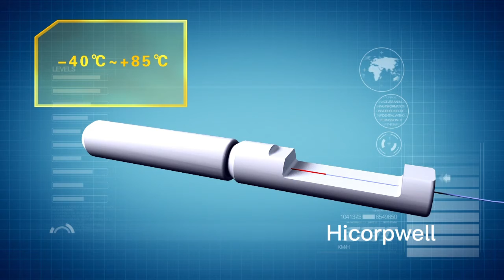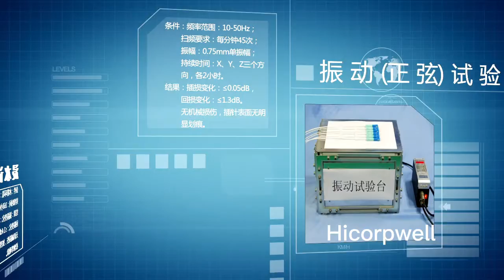Loss Zirconia Ceramic Ferrules Fiber Optic System Components SC LC 1.249mm SM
Quality Fiber Optic Components from China.
Shenzhen Hicorpwell Technology Co., Ltd quality manufacturer from China.